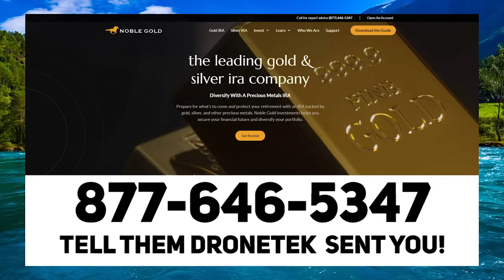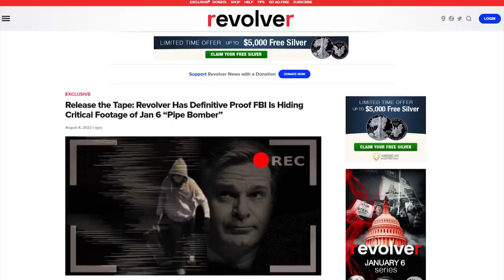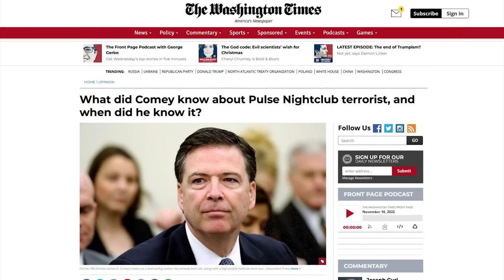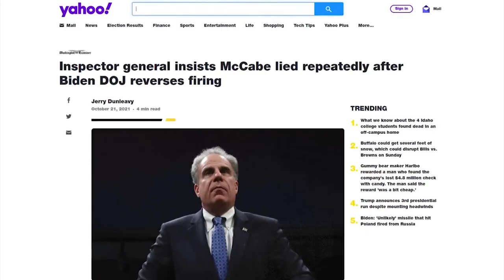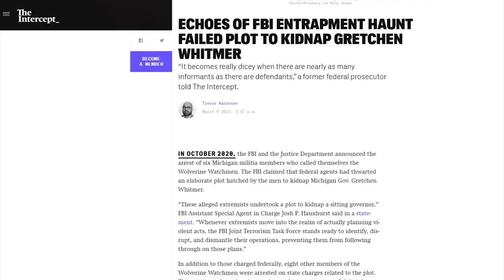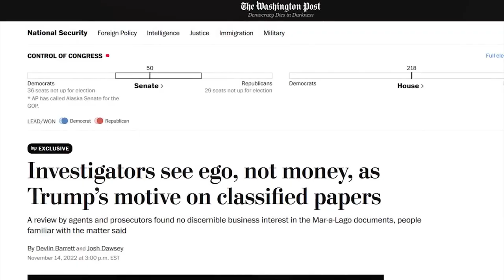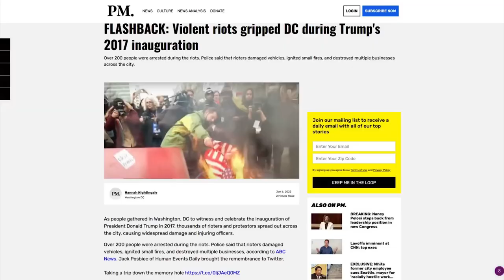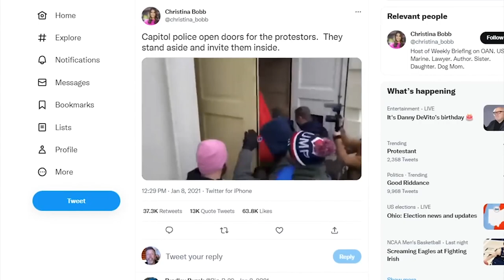EPIC: Josh Hawley RIPS Lying FBI Director Chris Wray